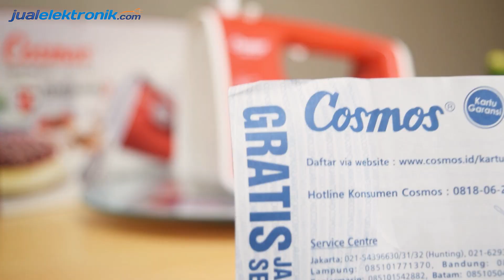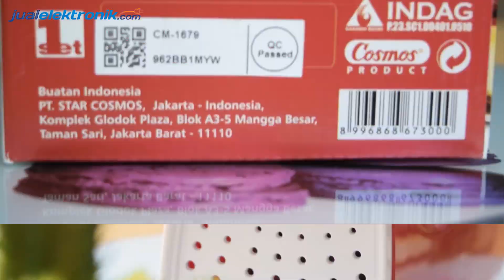UNBOXING HAND MIXER TERBARU DARI COSMOS - CM1679 | JUALELEKTRONIK.COM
untuk mendapatkan beragam kebutuhan rumah tangga yang dijamin keasliannya dengan harga termurah
Gratis biaya pengiriman untuk wilayah JABODETABEK.
Menjelang natal dan tahun baru memang waktunya sibuk membuat kue nih, makanya wajib banget unutk menyiapkan bahan membuat kue serta peralatannya. Salah satunya yaitu mixer.
Kebetulan, ada hand mixer terbaru dari Cosmos yang tipenya CM1679 nih yang ada di video JE Unboxing kali ini. Hand mixer ini emang top banget deh, desainnya juga modern dan stylish. 😍
Selain itu hand mixer ini memiliki banyak fitur, salah satunya yaitu tombol eject. Tombol eject ini berfungsi mencegah pengocok atau pengaduk lepas dari hand mixer saat digunakan.
Penasaran gak sama produk baru yang satu ini? Makanya langsung aja cek video unboxing nya yuk 😉
Belanja Terlengkap & Termurah hanya di JualElektronik.com 🛒